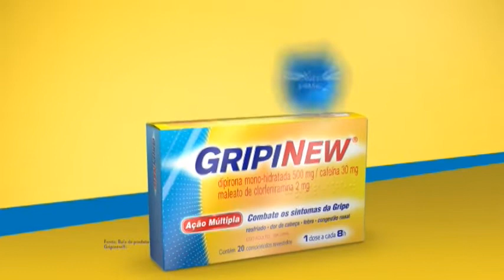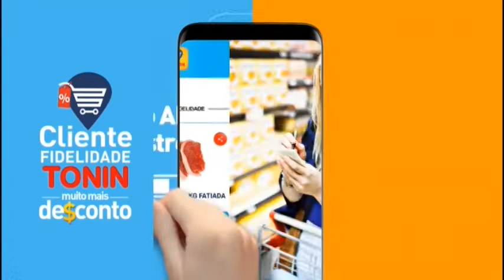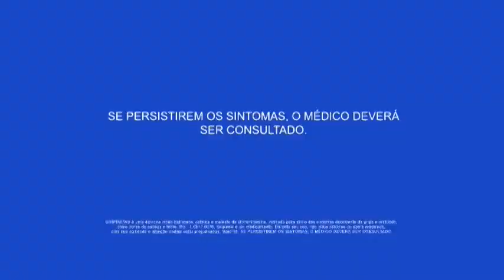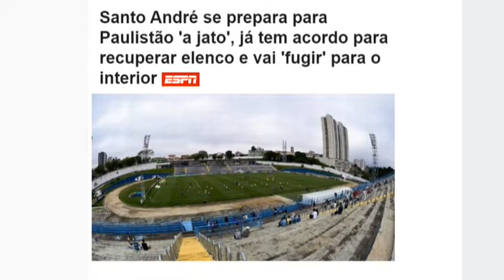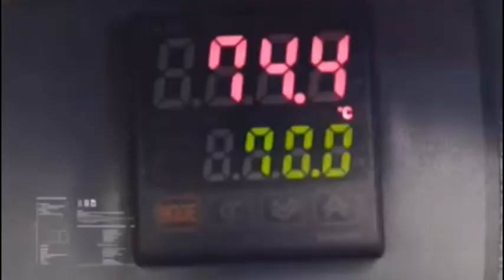W SPORTS NEWS - 12/06/2020